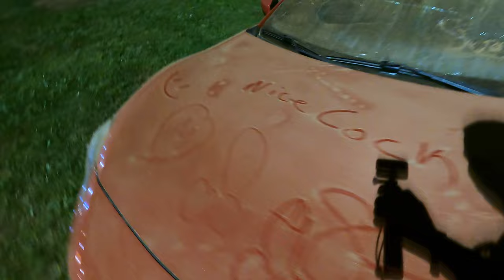2023 Formula Drift Atlanta, Road Atlanta